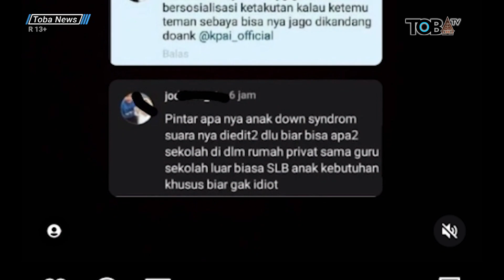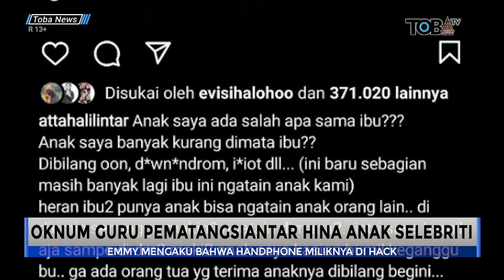OKNUM GURU DI PEMATANGSIANTAR VIRAL LANTARAN MELAKUKAN PENGHINAAN ANAK ATTA HALILINTAR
Oknum guru di Pematangsiantar viral lantaran diduga melakukan penghinaan terhadap anak selebriti Atta Halilintar dan Aurel Hermansyah. Dalam postingannya ia menyebut anak selebriti tersebut oon dan down syndrom.